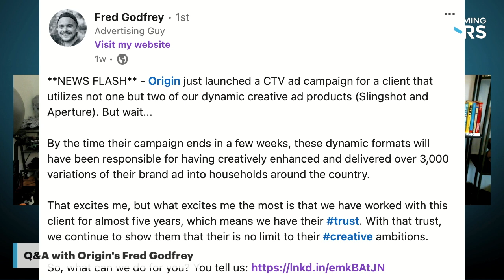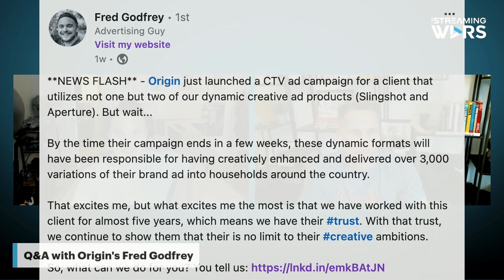Q&A with Origin's Fred Godfrey The Streaming Wars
I spoke with Fred Godfrey, CEO of Origin, to discuss how the company is redefining CTV performance advertising through long-term client relationships and creative innovation. Using strategies like dynamic creative production (DCP) and real-time split-testing, Origin combats ad fatigue and enhances viewer engagement. Fred emphasizes moving beyond traditional ad formats, aiming for immersive and personalized ads that adapt to real-time conditions. Looking ahead, Origin is focused on transforming ad breaks, envisioning a future where brands offer value exchanges aligned with evolving viewing habits.